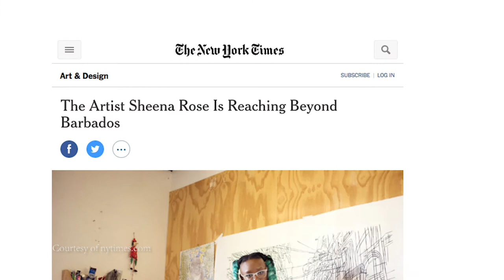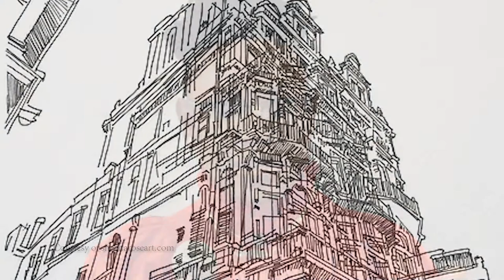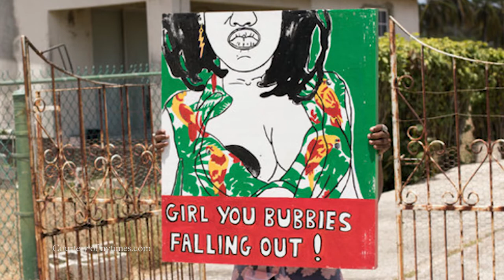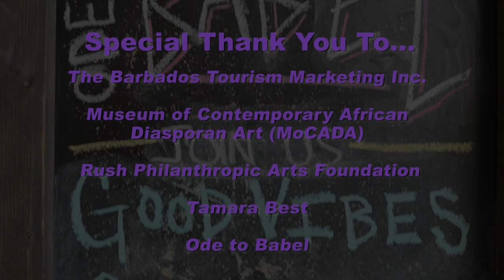Sheena Rose 'Island and Monster' Artist Talk with Tamara Best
The Barbados Tourism Marketing Inc. in partnership with Museum of Contemporary African Diasporan Art (MoCADA), Rush Philanthropic Arts Foundation, and PrintbyPrint Group proudly announced an artistic exploration of contemporary Caribbean culture with artist, Sheena Rose. Born and raised in St. Philip, Barbados, West Indies, Sheena graduated with a BFA degree with Honors at Barbados Community College. In 2016, she received her Masters in Fine Arts at the University of North Carolina at Greensboro with a Fulbright Scholarship. Exploring a variety of mediums including drawn animations, drawings, paintings, performance art, mixed media and new media, Sheena’s works have been exhibited locally throughout the Caribbean and internationally in the Canada, Europe, South America, and the United States.

The weekend of June 2-4th, 2017, Sheena Rose participated in a series of events focused on her performance piece entitled, Island and Monster. First debuted at the Royal Academy in the UK, Island and Monster is a work she “developed in response to (her) conflicted feelings of belonging and displacement, which emerged with her return to the Caribbean after completing an MFA in North Carolina. To reckon with her changing relationship to her home, Sheena becomes both the island and the monster, looking in from outside as a way to negotiate this return.” (The Royal Academy of the Arts,

Events included a formal performance of Island and Monster at MoCADA on Friday, June 2nd from 6-8PM, a student workshop focused on the development of performance art and costumes at Rush Arts Gallery on Saturday, June 3rd from 3-6PM, and an artist talk with Tamara Best, Senior Staff Editor at The New York Times hosted by PrintbyPrint Group at Ode to Babel on Sunday, June 4th from 12-2PM.